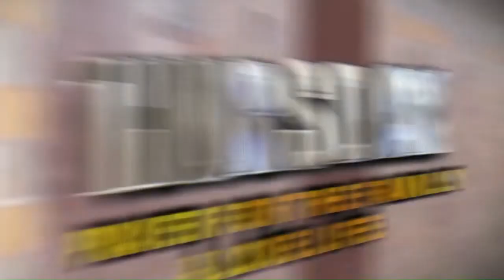கவலைப்படுவதை நிறுத்துங்கள் || Universal Church of the Kingdom of God || 12.09.2022